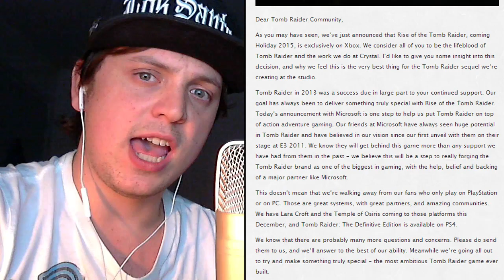Furry Thoughts Podcast #13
Ready furr more Furry Thoughts? This week we talk about the late Robin Williams, Gamescom and buckets. That's right. Buckets. Blub.

3. Rise of The Tomb Raider, Crystal Dynamics statement

12. Buckets